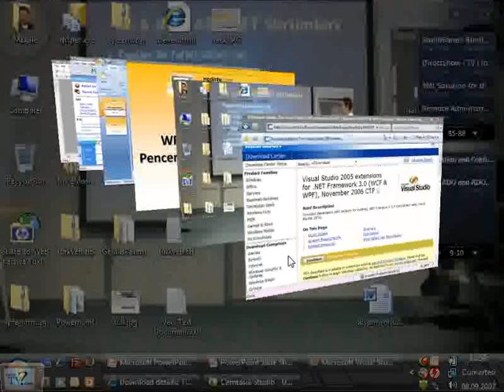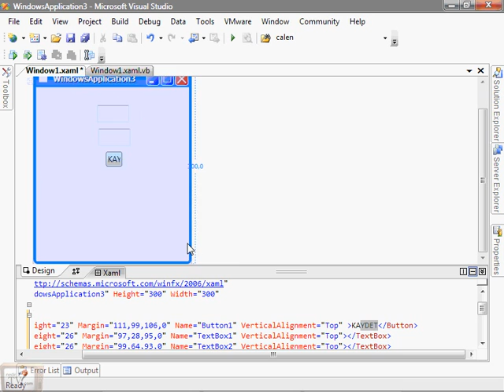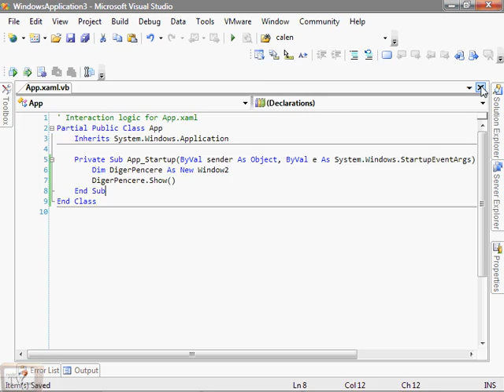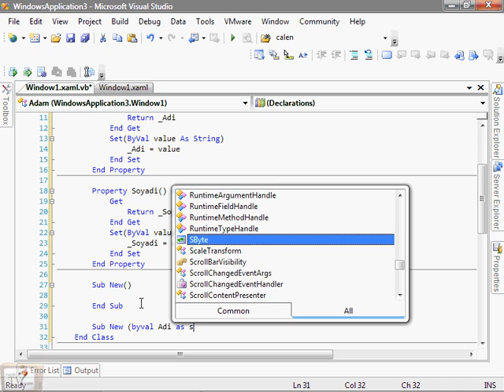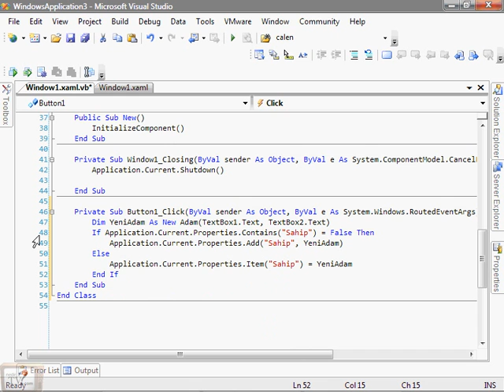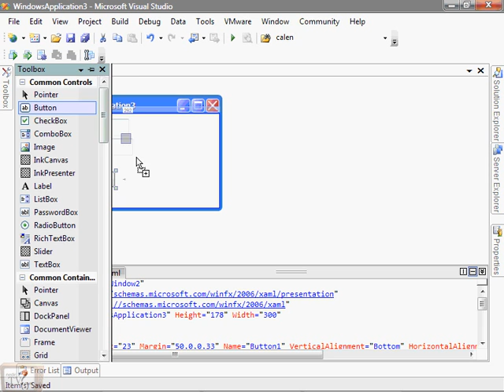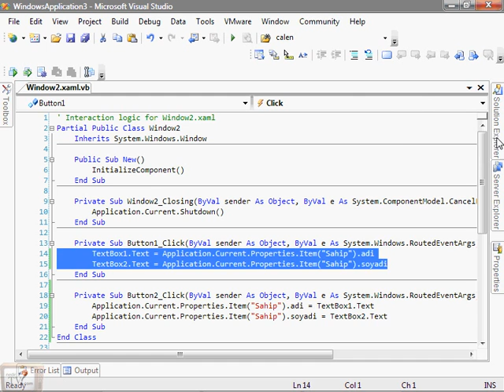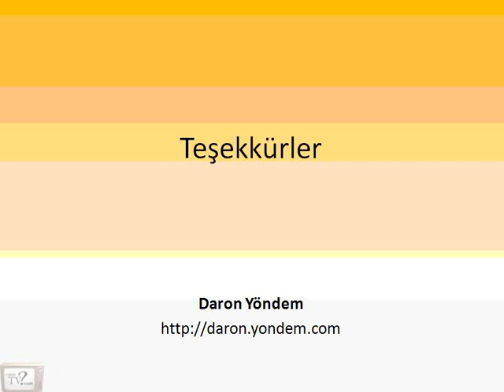WPF Uygulamalarinda Pencereler Arasi Veri Transferi